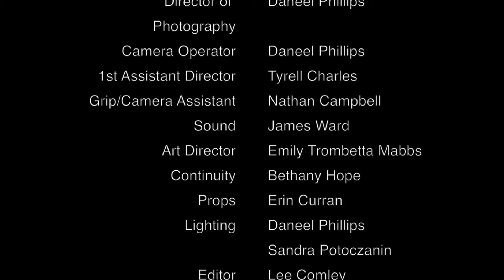Brighton Rock | Birmingham City University